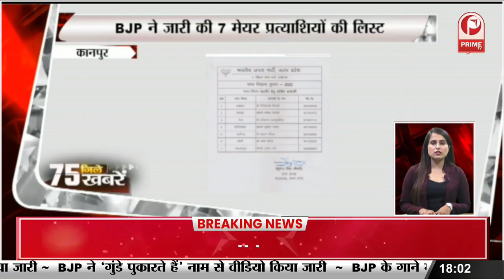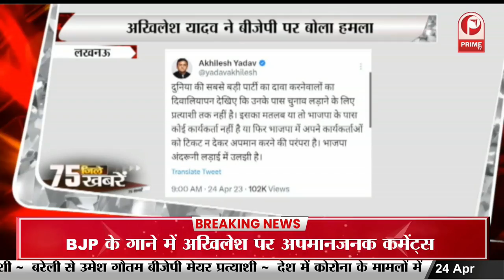बरेली जेल में उमेश पाल हत्याकांड की साजिश रची जाने का अनुमान || Prime Tv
बरेली जेल में उमेश पाल हत्याकांड की साजिश रची जाने का अनुमान || Prime Tv Prime_Tv Primetvnews LIVETV-Watch-Latest#News_Hindi_हिंदी समाचार